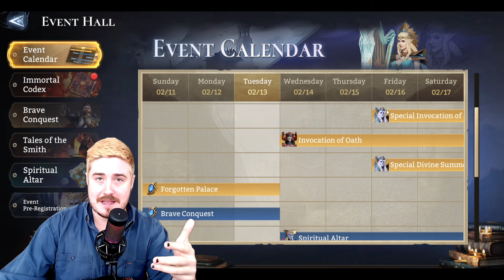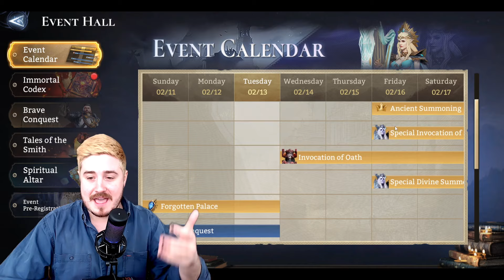How EXCLUSIVE Guaranteed Banners ACTUALLY Work - FULL FAQ - All Answers ⁂ Watcher of Realms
In this video, I do an FAQ addressing everything you need to know about how Limited Guaranteed Hero Banners work in Watcher of Realms. Lust is just around the corner so you NEED TO KNOW THIS! Enjoy :D